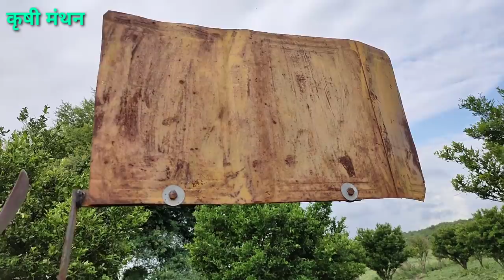रोही, रानडुक्कर,हरण पळवण्याचे एकदम भारी देशी जुगाड,निलगाय भगानेका देशी जुगाड